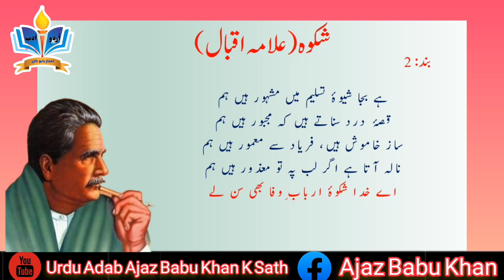Iqbal,s Nazm Shikwa Part 2 , علامہ اقبال کی نظم شکوہ، بند 2